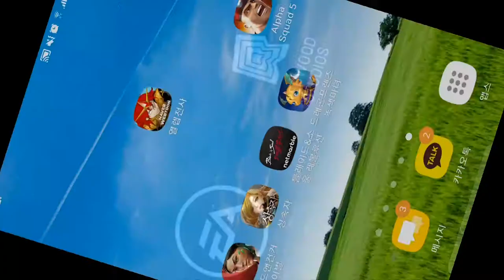[커맨드 앤 컨커 : 라이벌 PVP] Play(no sound)